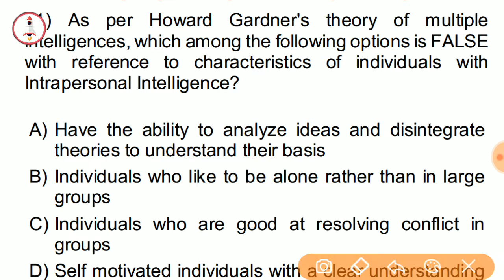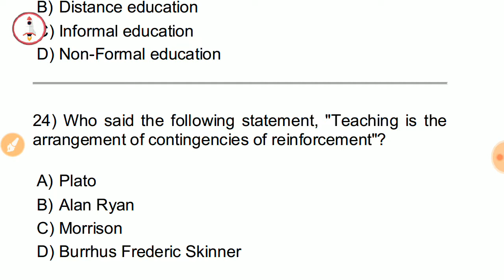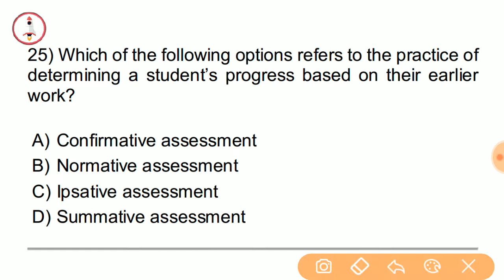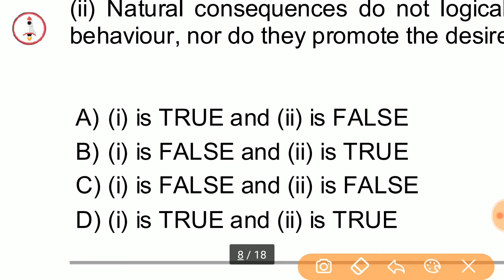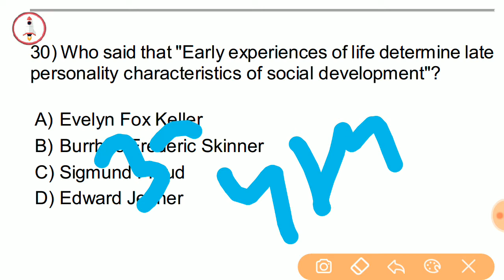Most important teaching aptitude previous year question and answer || 4th June,2019 3rd shift